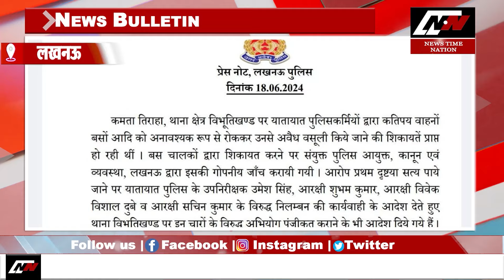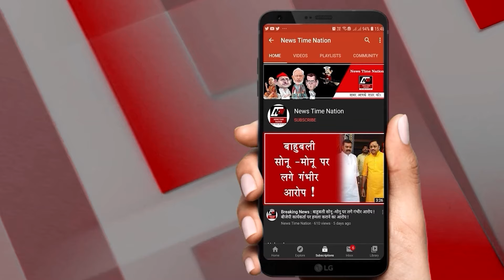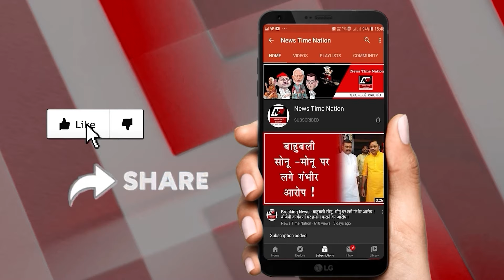सुल्तानपुर के ढेमा गांव में ग्रामीणों को नहीं मिलता है राशन कोटेदार पति देता है जिंदा जलाने की धमकी!